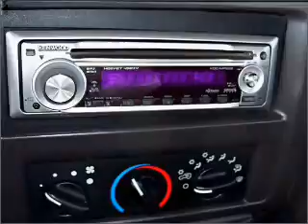2001 Jeep Wrangler - Homosassa FL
Year: 2001
Make: Jeep
Model: Wrangler
Trim: Sport
Engine: 4.0 liter inline 6 cylinder 12 valve
Transmission:
Color: Yellow
Mileage: 0
Address:
1275 S Suncoast Blvd